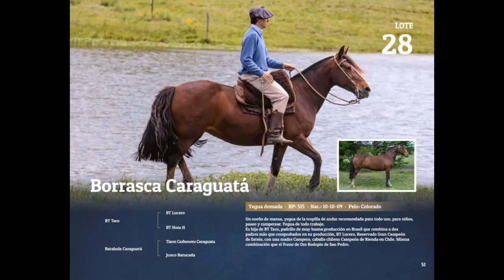28 Borrasca Caraguatá